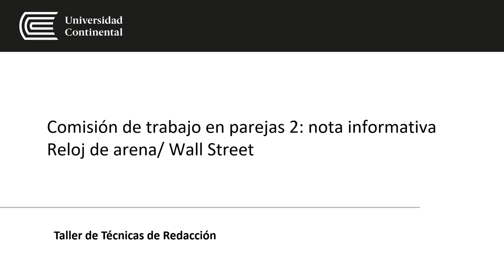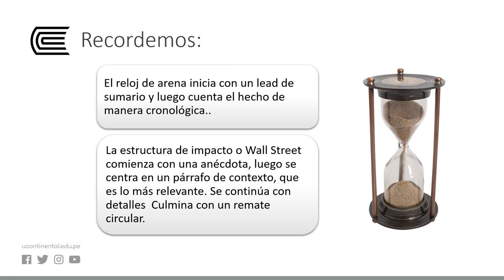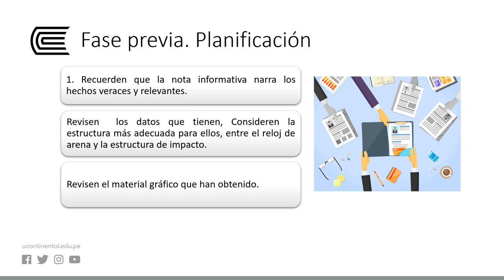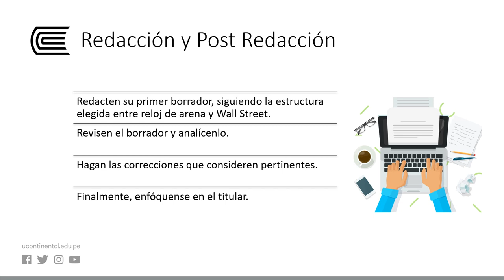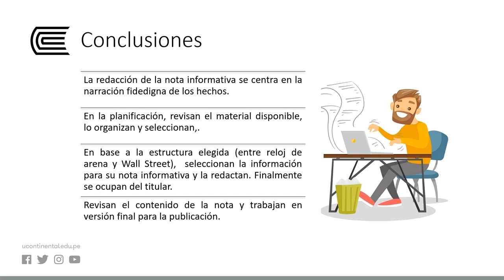Comisión de trabajo en parejas 3: reportaje de interés humano/ turístico.